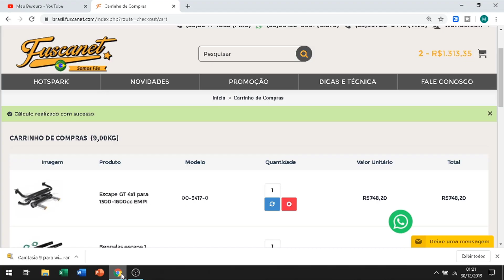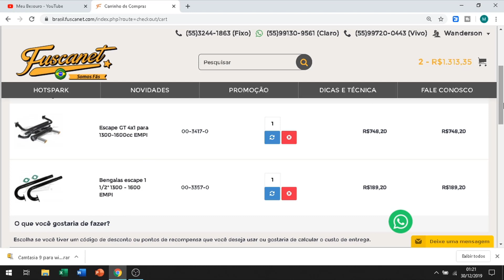Escapamento esportivo dimensionado EMPI GT | Review de proprietário, opnião e impressões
Salve, fusqueiros e fusqueiras!
Mais um vídeo do canal preparado pra quem pensa em trocar o escapamento original do seu fusca, fuscão ou fusquinha, por um escapamento esportivo dimensionado da empi, neste caso o modelo empi gt vendido pela fuscanet.
Segue um breve review com a opnião sincera de proprietário, aí vc considera se compra ou não. O escapamento do vídeo é do fabricante empi bastante renomado no mundo de aircooled, aparecem no vídeo o escapamento original do fusca e também o escapamento esportivo dimensionado empi gt 4x2 cruzado.
Decidi fazer esse vídeo devido à escassez de material referente a esse escapamento em porttuguês do Brasil.
Aos amantes do ronco do escapamento dimensionado empi gt galvanizado 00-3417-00 espero que gostem!
Coletor de escapamento empi galvanizado!
Neste canal você encontrará vídeos com conteúdos sobre fuscas e jeep, manutenção básica de fusca, jeep e opala;  dicas do mundo aircooled, da clássica mecânica refrigerada a ar do volkswagens antigos, fuscas antigos, jeep willys, jeep antigo, jeep com motor de opala, opalão 6 cilindros e opalão 4 cilindros!

Você encontrará também: unboxing de peças, peças de sucata, vlogs de fusca, vlog de jeep, podcast sobrefuscas e jeep willys
Set up atual do meu fusca 1500cc:

-Motor original com comando do fusca moderno aplic resolit;
-Kit de pistão e camisa da metal leve 1500cc;
-Cabeçote do 1600cc Metan;
-Bomba de óleo com entrada e saída full flow empi;
-Filtro de óleo com suporte empi lado esquerdo;
-Eixo de balancins de centro fixo da empi;
-Parafusos esféricos da empi;
-Tampa de válvulas em alumínio empi;
-Distribuidor hotspark;
-Bobina cromada flamethrower;
-Cabos de vela sportsystem;
-Bocal de abastecimento de óleo sportsystem;
-Desborbulhador universal;
-Carburador Solex Brosol H30/31 PICT ou PICT-31;
-Carburador Solex Brosol 30 PIC ou PIC 30;
-Filtro de ar esportivo empi;
-Volante esportivo lenker rosseti;
-Alavanca de câmbio de engates rápidos empi;
-Acoplamento do varão em uretano empi;
-Coxins de câmbio e motor empi;
-Escapamento dimensionado galvanizado empi gt;
-Radiador de óleo do fusca alemão empi;